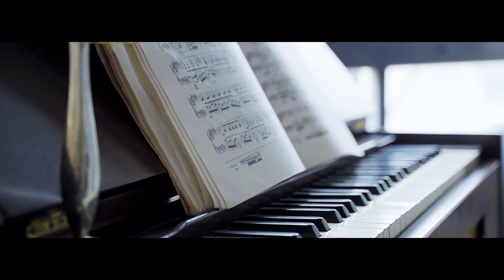Cinematic Video | Cinematic Wedding SONY A7III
Cinematic Wedding

スタジオ&ロケーション撮影風景です。

撮影編集
CHOZEN.K

モデル
ちーちゃん

スタジオ：
フォトスタジオ ケセラセラ

使用機材
SONY　　　A7III
SONY　　　a6400
SONY　　　18-105mm4f(APS-C)
SONY　　　35mm1.8f
TAMRON　  17-28mm2.8f
TAMRON　  28-75mm2.8f
DJI　　　　 Ronin-sc